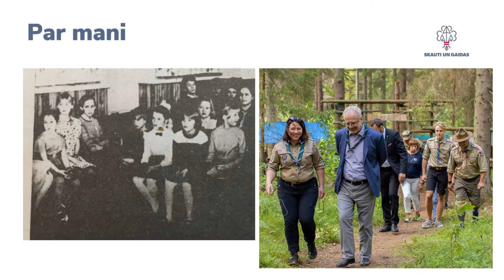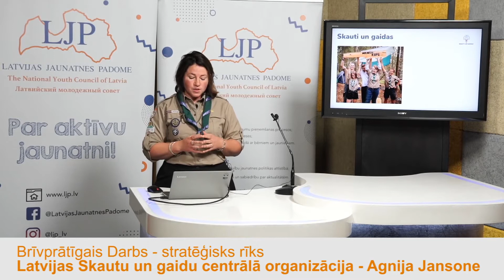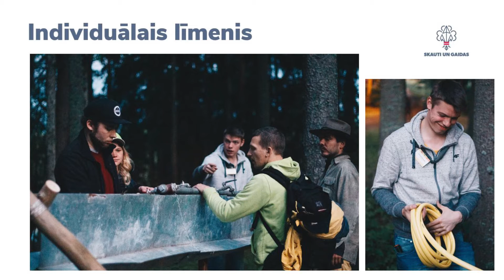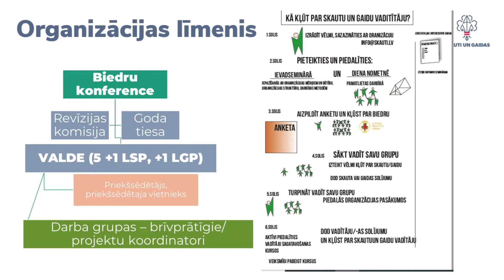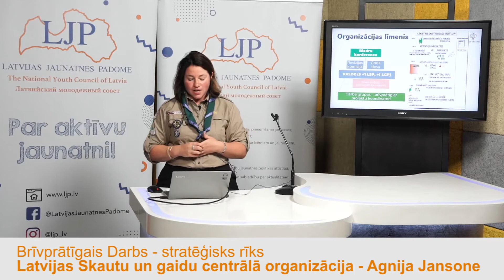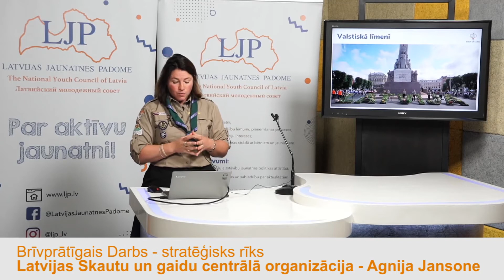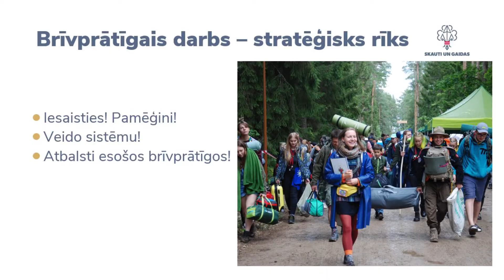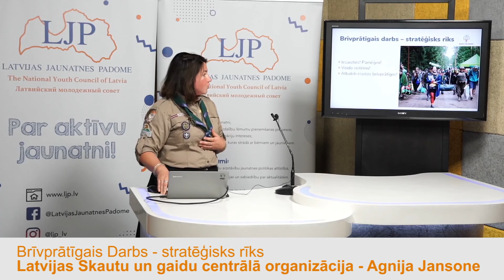Brīvprātīgais darbs - stratēģisks rīks / Latvijas skautu un gaidu centrālā organizācija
Par godu Latvijas Jaunatnes padomes 28. dzimšanas dienai, LJP organizēja forumu sadarbībā ar LJP biedriem un Latvijas jaunatnes organizācijām.
Runā Latvijas skautu un gaidu centrālās organizācijas pārstāve par tēmu "Brīvprātīgais darbs - stratēģisks rīks"